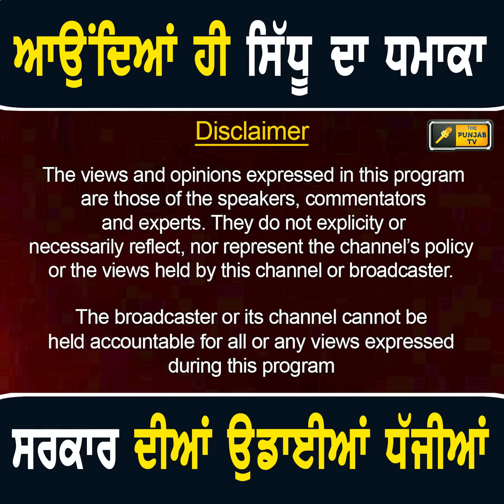ਨਵਜੋਤ ਸਿੱਧੂ ਨੇ ਉਡਾ ਦਿੱਤੀਆਂ ਧੱਜੀਆਂ Navjot Sidhu ANGRY on Modi and Mann Govt | The Punjab TV